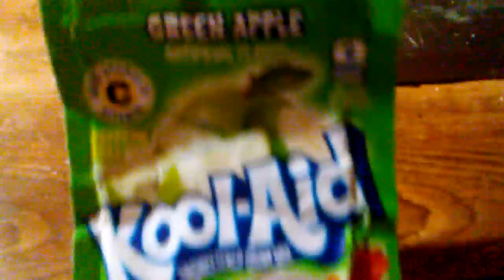Making kool-ad funny moments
Next tea enjoy